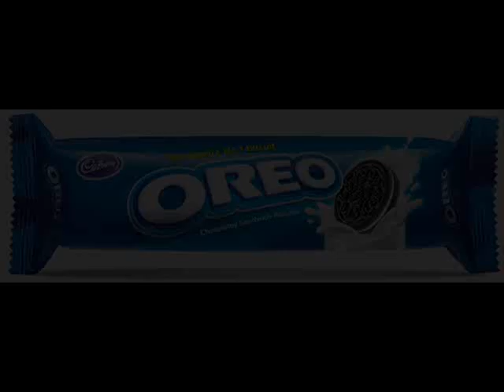oreo bedtime story